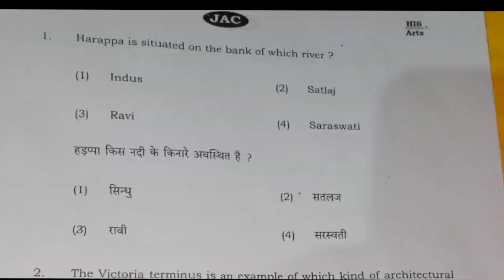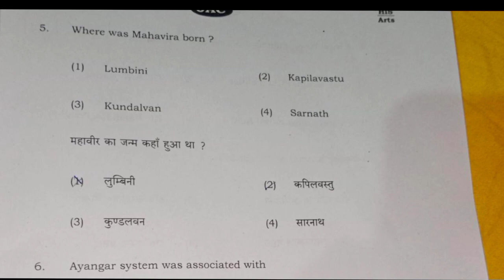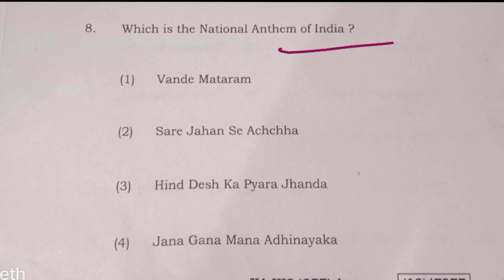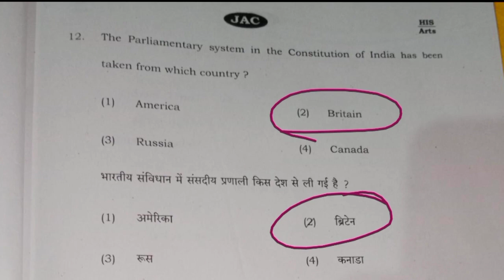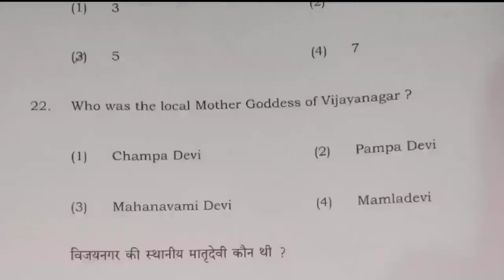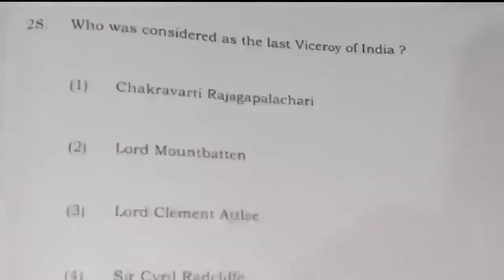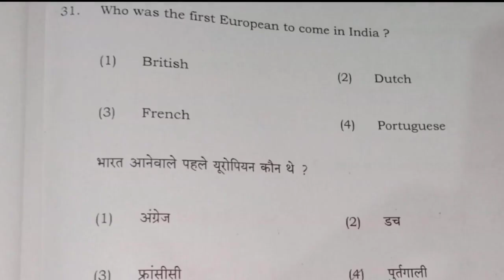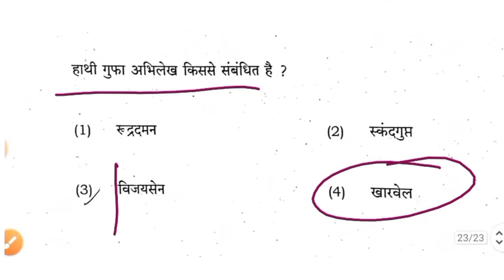JAC 12th History Question Paper 2023 Answer | JAC Board Class 12th History 2023 Exam Answer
JAC Board Class 12 History Exam 2023 Answer Key | JAC History Class 12 Answer Key 2023
JAC Board 2023 Class 12 History New Model Paper Solution

JAC Board 2023 Question Paper Solution
History (इतिहास)
Final Exam 2023
History Model Paper Class 12 Solution 2023,
Final Exam Paper Class 12 JAC Board History Solution Answer